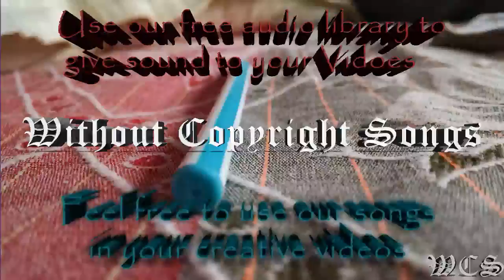Jim Yosef Eclipse WCS Release